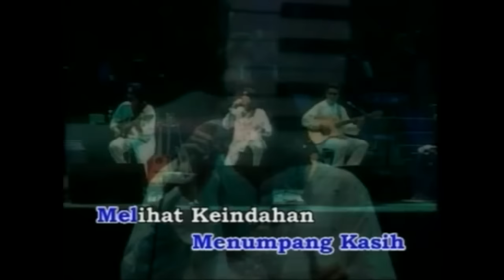SLAM - Kurnia (Video VCD)